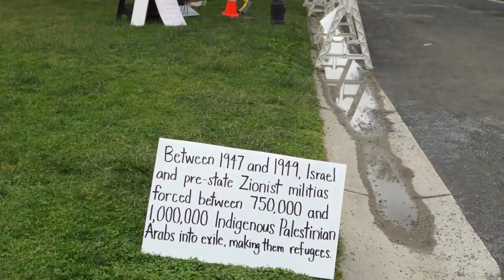Sharing Jesus at the Gaza Solidarity Encampment | EP 17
.  In this episode, Pastor Jeff, Pastor Tim, and Average Joe head into the public square to meet people and share Jesus.  This time we went to the Princeton Gaza Solidarity Encampment at Princeton University.  The area is called Cannon Green and it is behind the famous Nassau Hall.  As an aside, this Nassau Hall was built in 1756.  George Whitefield preached there, and George Washington fought there and at one point the United States Congress held session there.  And we got there just before they sent the Palestinians home.
Some of the interviews were audio only at the request of the respondent. We hope this episode blesses you and if you’d like to see more videos like this let us know.

Watch or Listen every week on the following channels